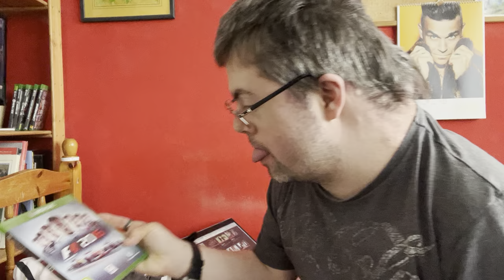Rugby challenge 3 Cell c sharks versus vadacom bulls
Using happyFridaysportnight and using